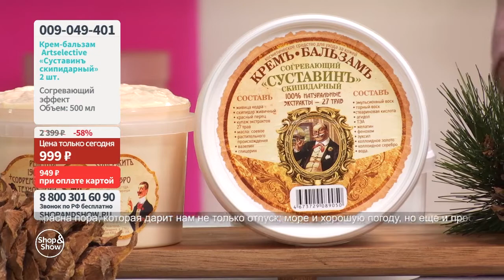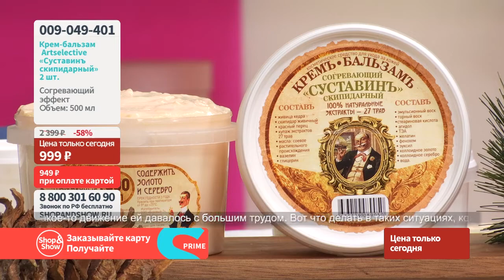Крем-бальзам Artselective «Суставинъ скипидарный» согревающий(2 шт.по 500мл)«Shop and Show»(красота)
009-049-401 Крем-бальзам Artselective «Суставинъ скипидарный» согревающий (2 шт. по 500 мл)

Давайте дружить ;)